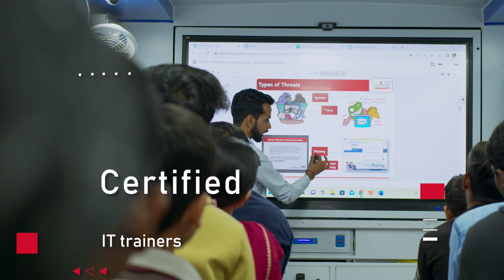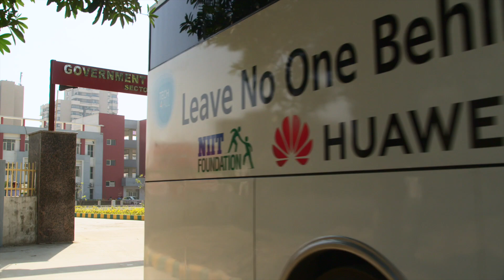Digital Literacy with a mobile Digital Classroom | Huawei Digital Bus | Computer Training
In September 2022, Huawei India and NIIT Foundation began discussing and collaborating on how to solve the problem of digital divide and digital illiteracy in remote areas of India. NIIT Foundation has already successfully been running multiple digital vans that take education to the doorstep of individuals in remote or isolated areas. Tapping into NIIT Foundation's expertise regarding digital education and upskilling, Huawei India CSR joined hands with NF to support the Prime Minister's mission Antyodaya program to spread digital literacy all over India. India has been actively contributing to the global Information Technology sector and it was imperative that we skill and educate more citizens to help strengthen the sector.
The Huawei - NIIT Foundation Digital Bus was flagged off on 16th January, 2023 in New Delhi. The 5G enabled, solar powered mobile digital classrooms  are outfitted with 16desktop computers, 30 mobile phones, inside and outdoor digital screens. The DigiBus will offer digital awareness, education, and skilling courses to youth, women, and the impoverished. The Digital Bus uses cutting-edge technology to continuously deliver top-notch educational facilities to remote communities, including 5G Communications, Immersive & Virtual Collaboration, Content Management, Security, and Edge AI.We hope to reach 75,000 beneficiaries in the first phase of this project which will be implemented in Delhi-NCR, Rajasthan, Maharashtra, Uttar Pradesh and Haryana.
There has been a very positive impact that the bus has had in the past 7 weeks since its launch. Multiple beneficiaries have shared that the education they received has helped them perform better at work, help their children with their studies, become self-sufficient as well as eliminate the fear of technology. It has given citizens respect and has helped relax some orthodox societal norms, bringing about community social development.

Take a tour of the Digital Bus with us and let's collectively dream of developing empowered and aware communities and citizens.